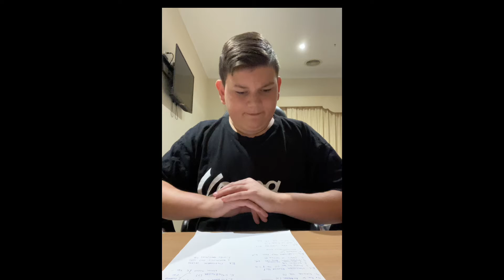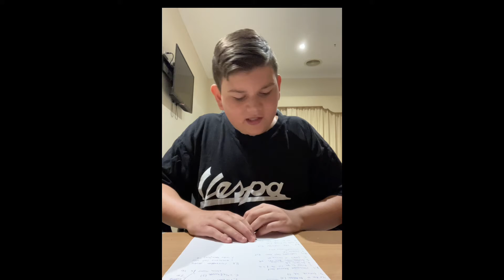Saturday Race Tips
Hey everyone today we have races at Ladbrokes Park Hillside and Royal Randwick that I look at. Hopefully you got a few tips and picks out of this video. If you are taking a punt all the best and as always Gamble Responsibly. 🤙🏻🐎